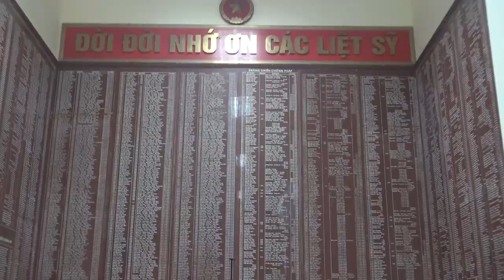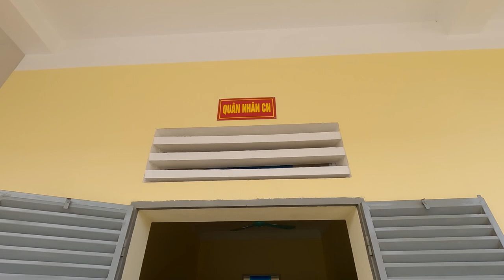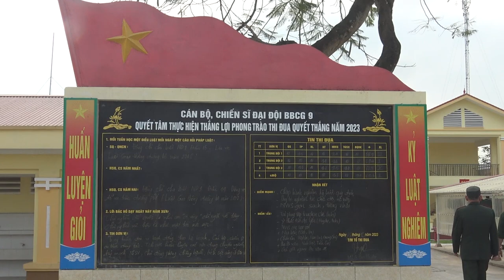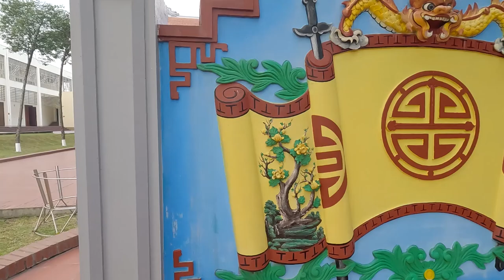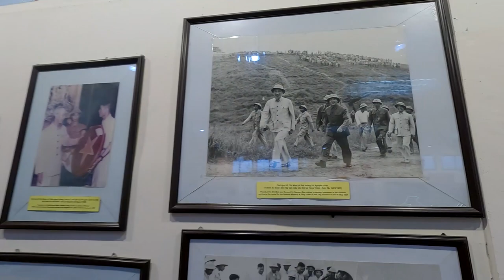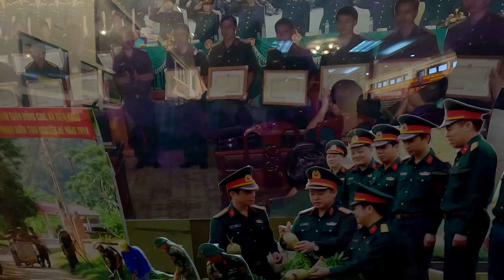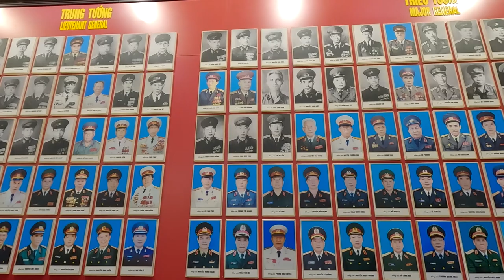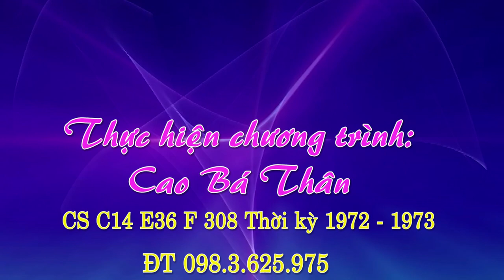CCB 308 KIẾN THỤY về thăm Sư đoàn 308 10 - 12 - 2023